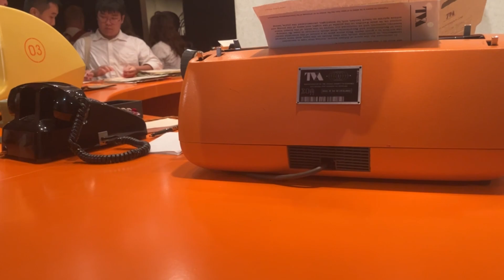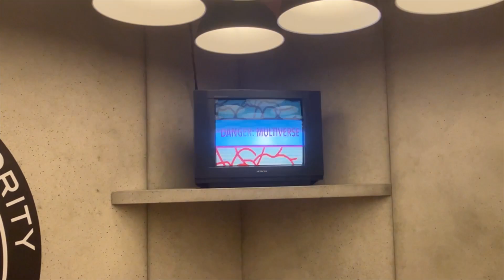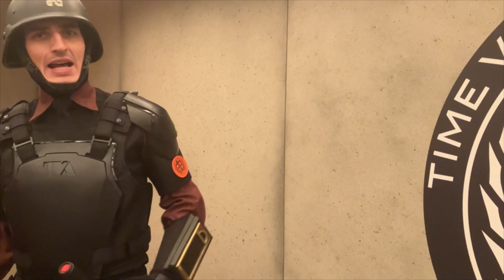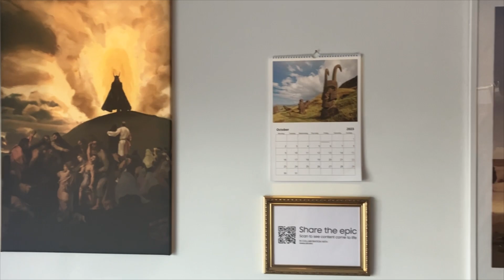LOKI SEASON 2 TVA EXPERIENCE (FULL WALKTHROUGH) London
To celebrate the release of the second season to the mega hit series Loki, Here in london, southbank. Marvel and Disney created this immersive experience at the OXO TOWER showing us inside the TVA (time variant authority). This contains mega props, actors and sets from the series to really immerse everyone who went to this event. Today was the only day when it was on. We all had to queue for 4 hours because of breaks and group slots but I feel it was worth the experience.
Make sure to stream Loki season two now on DISNEY +